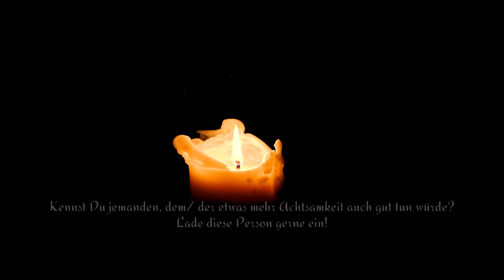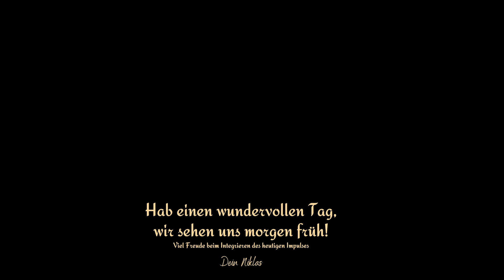Achtsamkeits Adventskalender 23.Türchen "BEWEGUNG"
Dein Achtsamkeits Adventskalender✨😍
Für mehr Achtsamkeit, Freude, Leichtigkeit und Glück!

Beweg' dich!
Tue etwas, was dir gut tut, Spaß macht und Energie gibt für die nächsten Tage..
Wir sehen uns morgen im letzten Türchen!😍

Jeden Morgen zünden wir zusammen eine Kerze an und gehen durch einen von 24 wertvollen Impulsen durch, um deine Vorweihnachtszeit so schön, wie möglich zu gestalten.🕯️

✨24 magische Impulse
✨Deine neue Achtsamkeitsroutine
✨Weihnachtliche Meditationen und Yogaflows
✨Verlosungen
✨Entspannte Zeit für DICH!
Täglich um 7:00 hier bei YouTube!

Teile deine Gedanken und Gefühle zu dem heutigen Türchen sehr gerne in den Kommentaren oder als Nachricht bei Instagram oder Mail mit mir.

Um dich mit wundervollen Menschen auszutauschen, bist Du natürlich auch herzlich in unserer Facebook Gruppe willkommen:

So Schön, dass Du ein Teil dieser Adventsreise bist, und Danke, dass Du mir und dir diese Zeit schenkst.
"happy inside = straff outside"
Dein Niklas😊

Dein Podcast für Denkanstöße, Inspiration und wertvolle Impulse: "Straff Inside"

Timestamps:
00:00 Achtsamkeits Adventskalender
00:16 Beweg Dich!
02:50 Achtsamkeit
04:14 Bis Morgen

Equipment, das Ich nutze:
- Podcast Mikro
- Podcast Audio Interface
- Mikrofon Kabel

Lass uns gerne direkt in den Austausch treten und gib mir Feedback zum Video in den Kommentaren😊